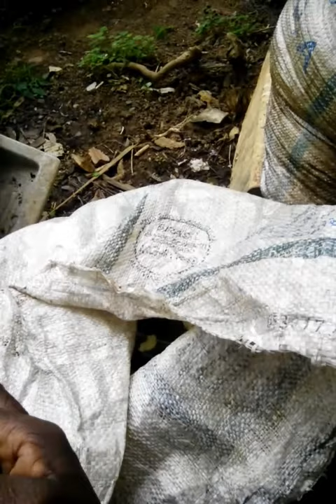COMPOSTAGEM CASEIRA, A MANEIRA QUE DEU MAIS CERTO PARA MIM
Depois de tentar várias maneiras de fazer compostagem em casa, cheguei a minha conclusão. a maneira que faço foi a mais adequada que encontrei. Acabaram os problemas com moscas que eu estava enfrentando, não perco o chorume e não tem mau-cheiro algum. Minha compostagem caseira, a maneira que deu certo para mim.